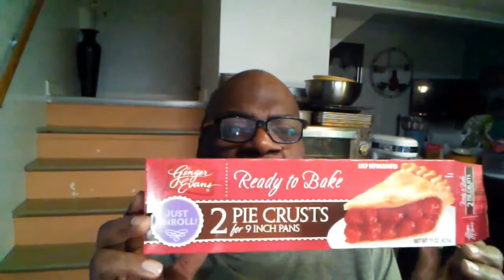How To Make Blueberry Cobbler - Celebrating 2017 With Simple Cooking With Eric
Blueberry Cobbler is a dish my lovely mother used to make. My Mother was the loveliest Human Being I have ever known. My Mom, along with my amazing Dad prepared some the best Meals I have ever has. My Family and All who knew them were benefited by my Mom and Dad's Caring and Kindness.

You could say, every Dish and Meal I make is a Tribute to my Lovely Parents.

In Celebration of the start of the Simple Cooking With Eric YouTube Channel, here is a Republishing of an Episode of Chef Eric Brown showing how simple cooking can be in the comfort of Home.

Happy Everydays.

Eric Brown